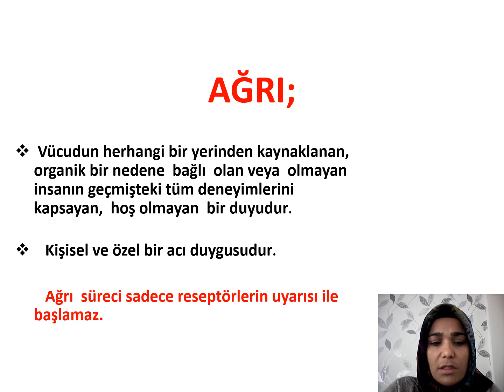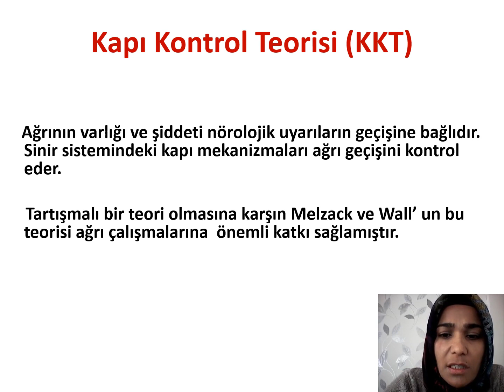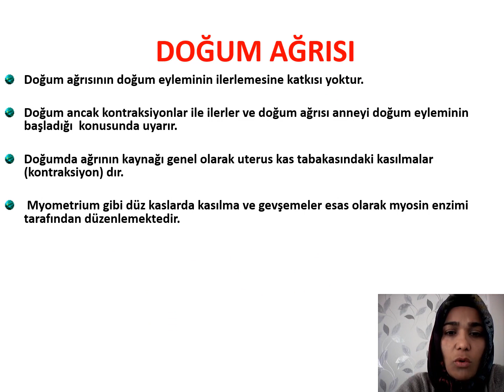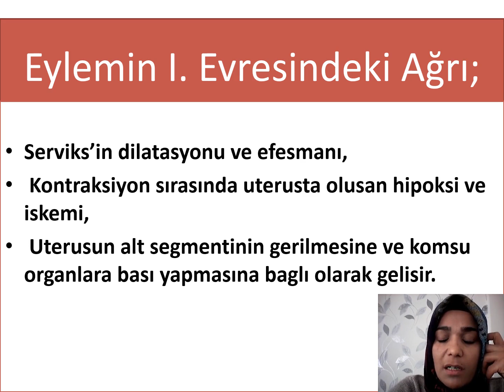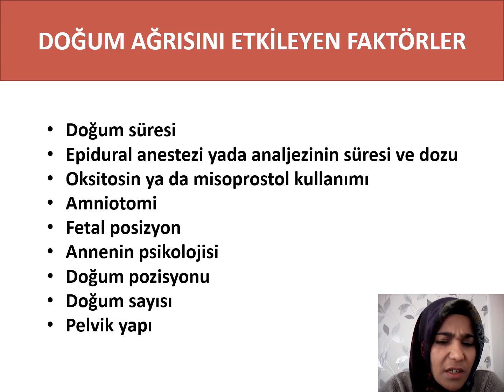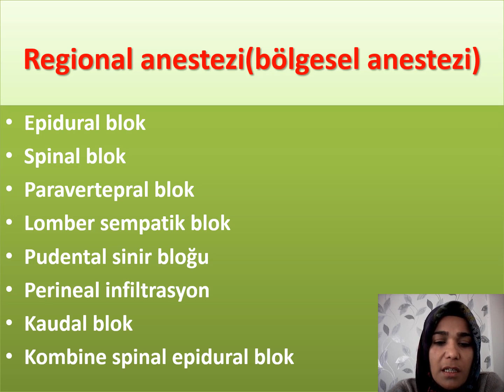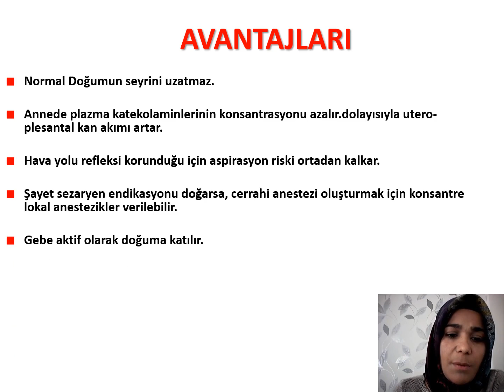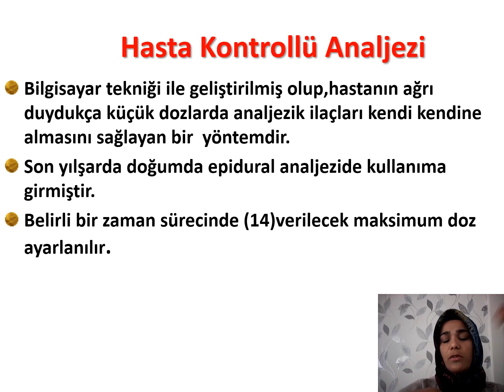Ağrı 1 1